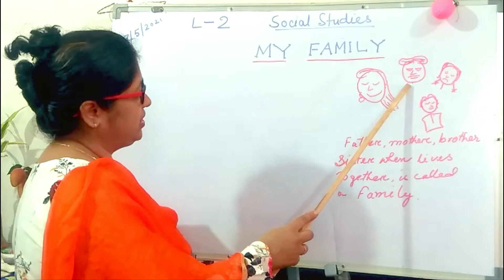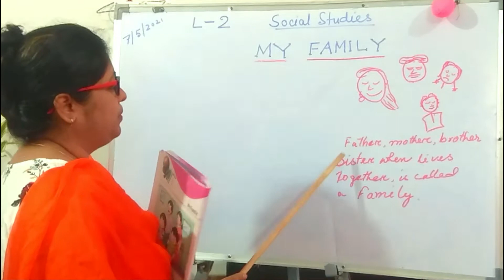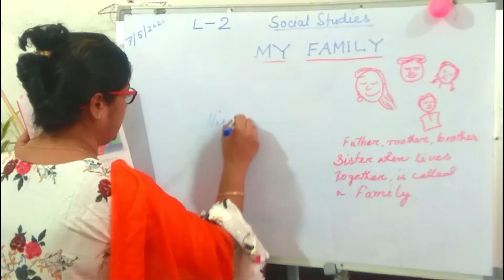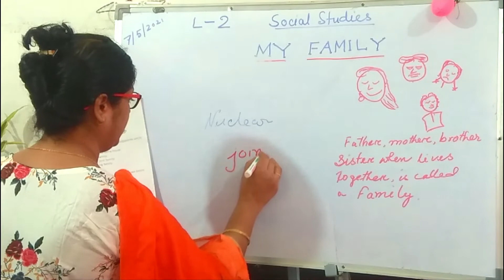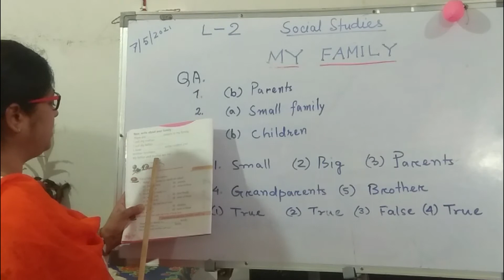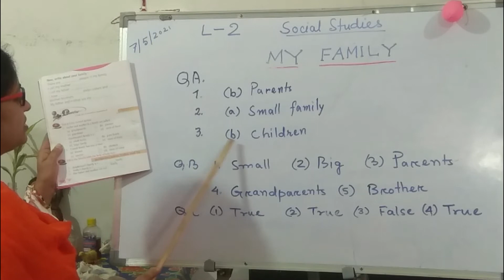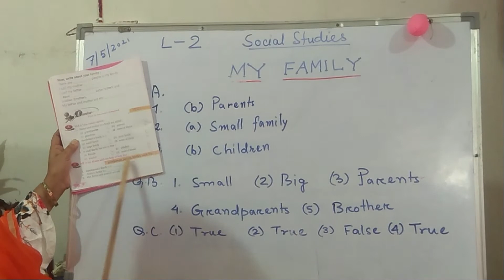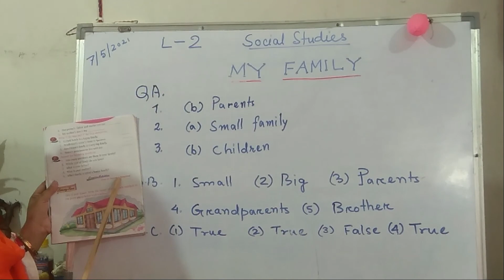CLASS I S ST MY FAMILY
MY FAMILY CLSS-I S.ST.